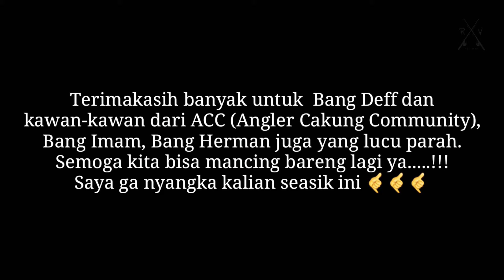Ultra light fishing camp bareng ACC di Geo park ciletuh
hai kawan-kawan
ini adalah video Ultra light fishing camp bareng ACC di Geo park ciletuh, ACC adalah sejenis asosiasi angler di cakung, mereka menamakan kelompoknya dengan Angler Cakung Community.

sungguh pengalaman yang berharga bagi saya kedatangan mereka, semoga tidak kapok ya mancin bareng ke sini lagi.

setup tackle :
Rod : Rapala Keranga 1-3 Lb
Reel : Shimano Stradic FL 1000HG
Mainline : Natuna 0.4
Leader : illusion 12 lb
Lure : microjig 10 gram, duo ryuki 70

Salam hormat saya
Rudi Vendam